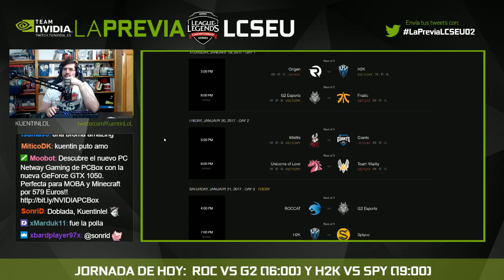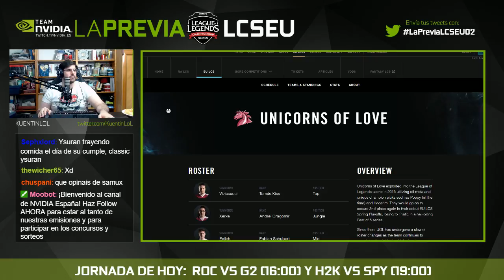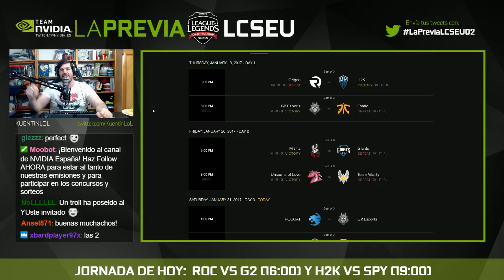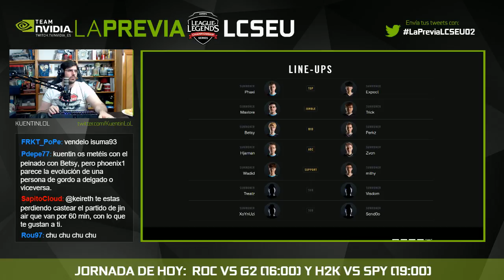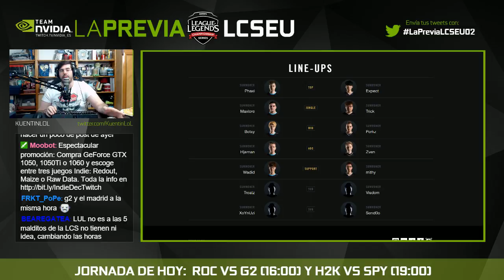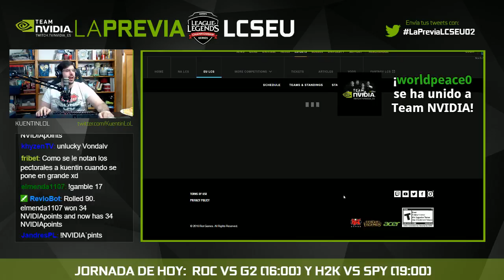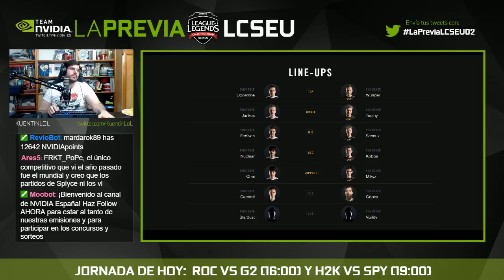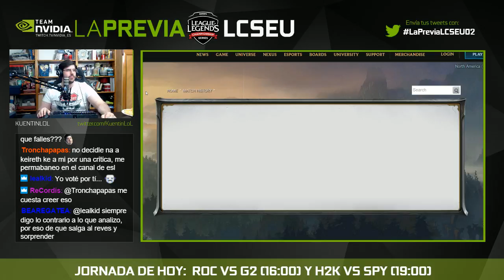LaPreviaLCSEU 02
Previa de la Jornada de LCS EU del día 21 de enero, con @Kuentinlol, @Inyustificado, @Bearegatea_, @KeirethLoL y @Vondalv.